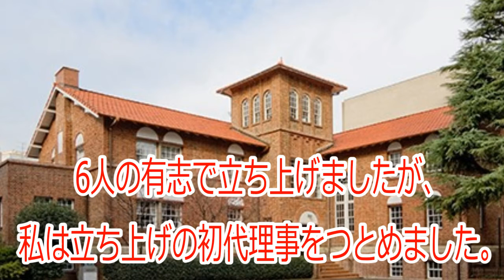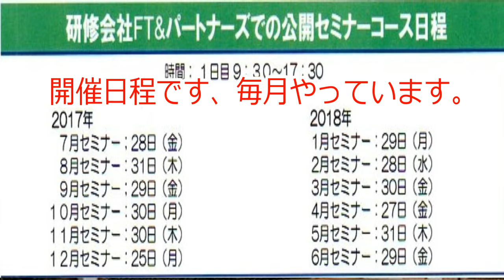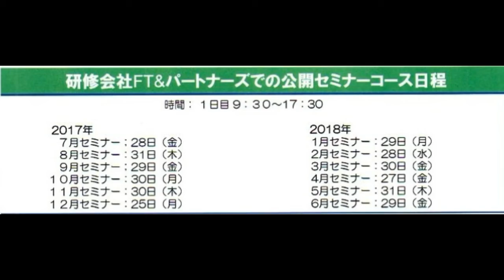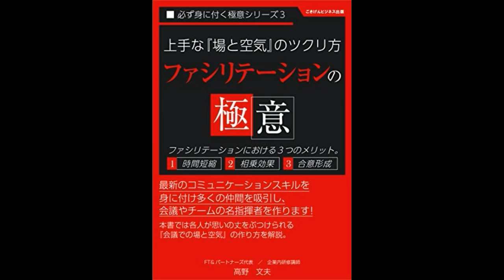ファシリテーター養成1日研修のご案内です。10月改定版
研修会社FT&パートナーズが提供しますファシリテーター育成の１日間の鉄板セミナーのご案内です。